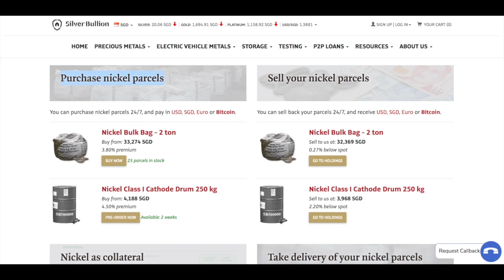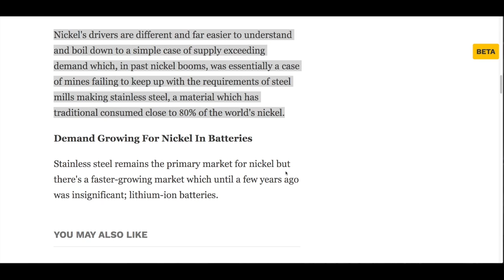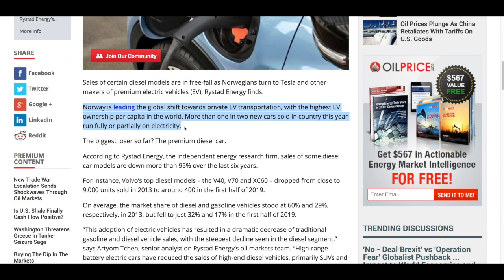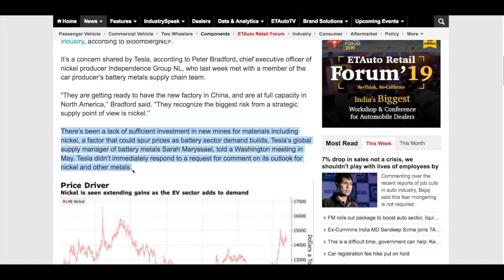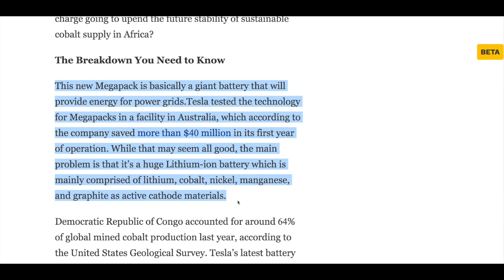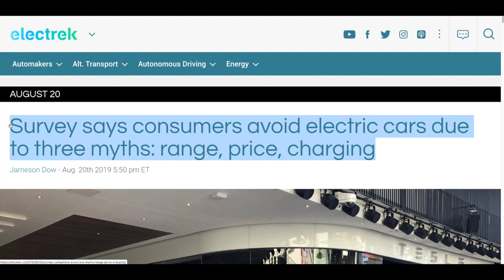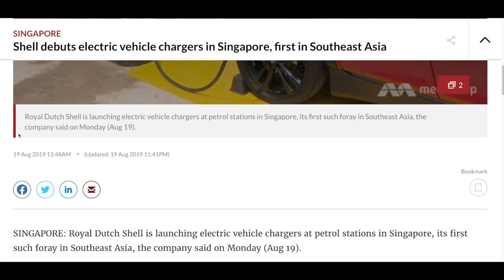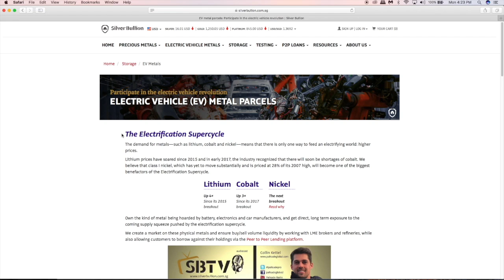Gold Is Hot But Nickel Is Hotter Amidst EV Boom | Electric Vehicle & Battery Metals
SBTV brings you the latest news from around the world on the Electric Vehicle Revolution and Battery Metals.

In this update:
01:39 Gold Is Hot But Nickel Is Hotter As Demand Grows For Batteries In Electric Vehicles
04:30 Diesel Car Sales Plunge In The World’s Hottest Electric Car Market
05:45 Nickel deficit worrying Tesla and EV battery makers
08:11 Tesla's Megapack Battery Ambitions Could Drain Cobalt Supply
11:26 Survey says consumers avoid electric cars due to three myths: range, price, charging
13:34 Shell debuts electric vehicle chargers in Singapore, first in Southeast Asia